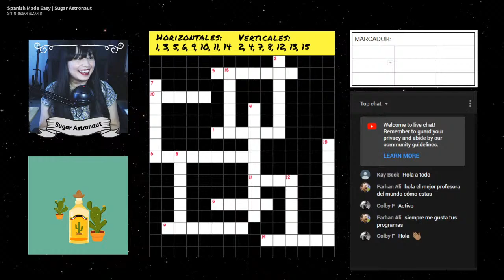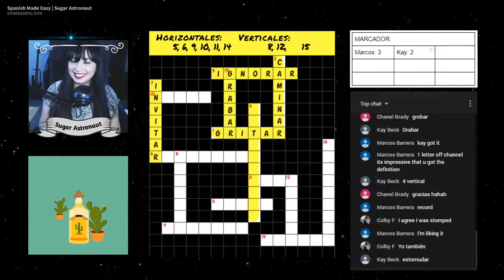Learn Spanish: VERB EDITION, Let's do a Crossword Puzzle in 100% Spanish.